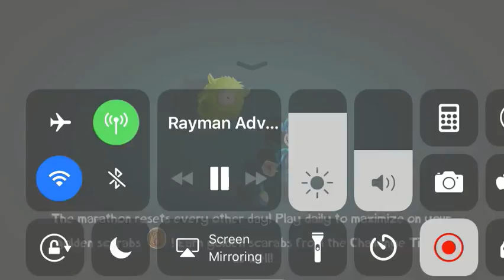Why are you running? | Rayman adventures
Ubisoft mobile